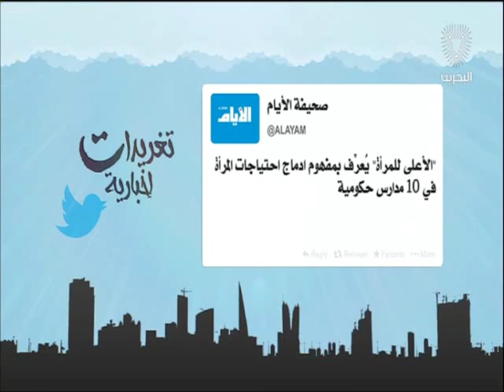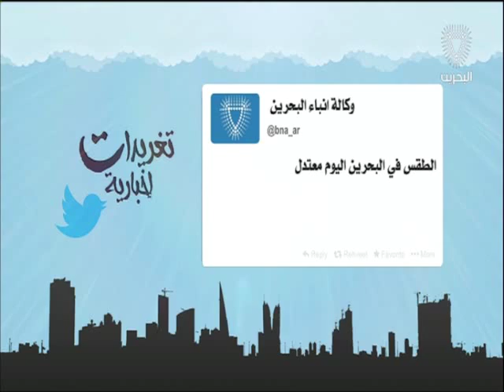البحرين: تغريدات أخبارية 12-10-2016